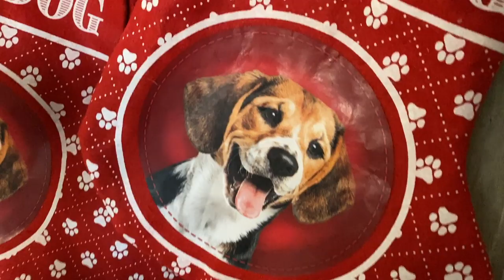🎅DOGS SURPRISED BY THE GRINCH🎅! DESTROYS CHRISTMAS!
Watch the Grinch invade the house of cute dogs Louie and Marie and destroy their Christmas stockings , their Christmas tree , Christmas bubbles and much more. These dogs have had enough of the Grinch and decide to catch him and set him on fire. Warning : do not set your stuff on fire!